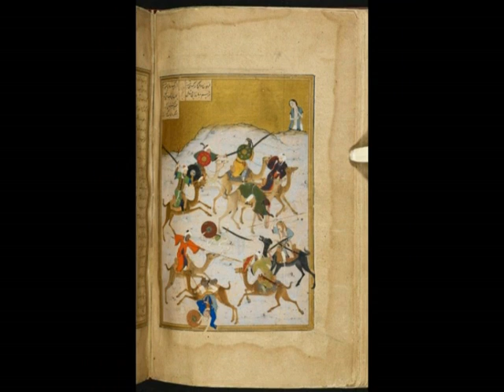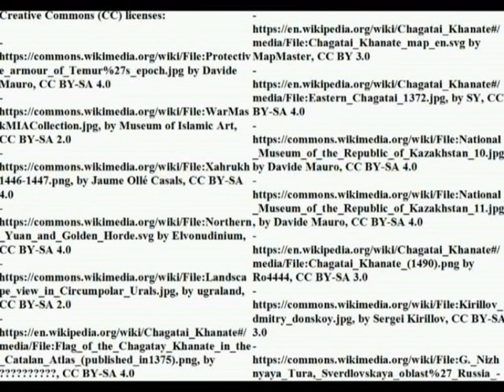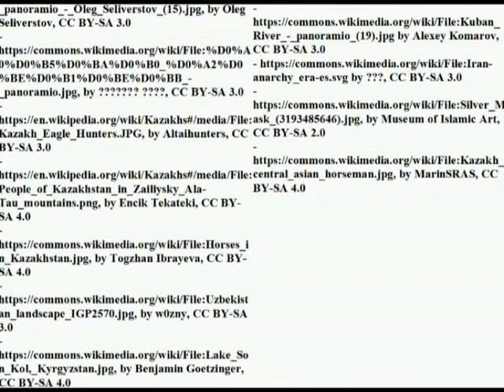Medieval/Renaissance Timurids, Uzbek and Kazakh warfare (XIV-XVI century)